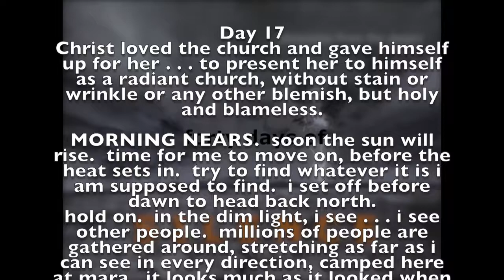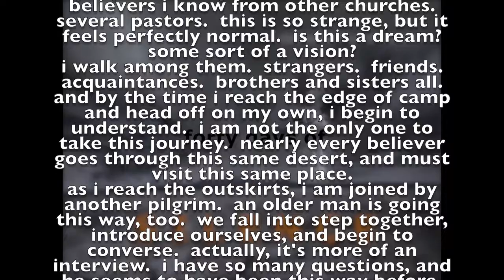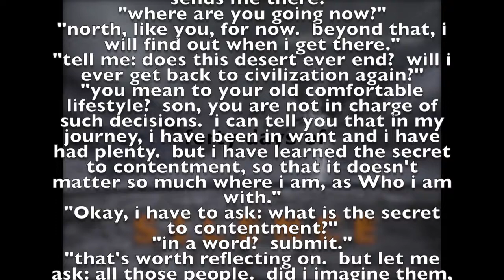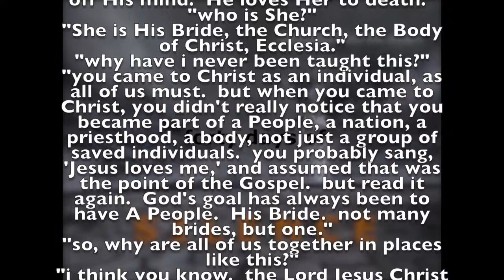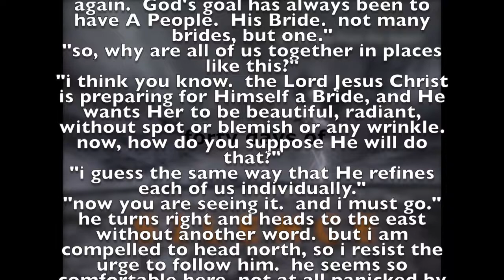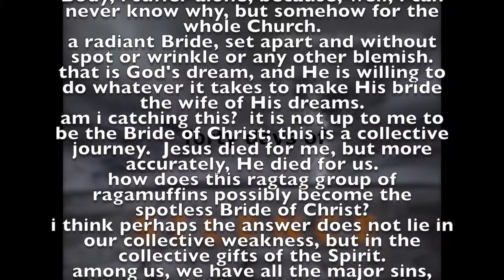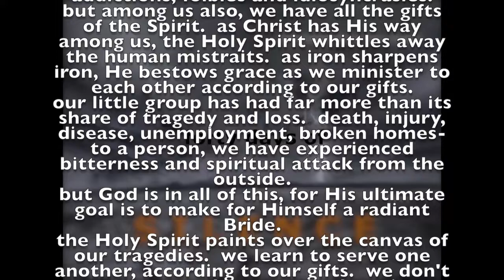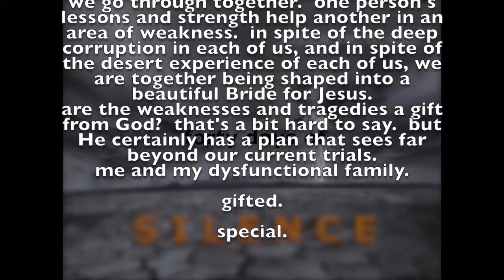40 days of SILENCE Day 17: MAKING A BRIDE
you probably sang, 'Jesus loves me,' and assumed that was the point of the Gospel.  but read it again.  God's goal has always been to have A People.  His Bride.  not many brides, but one."